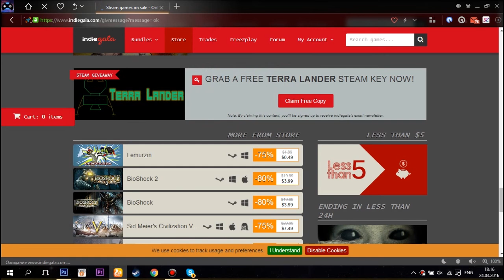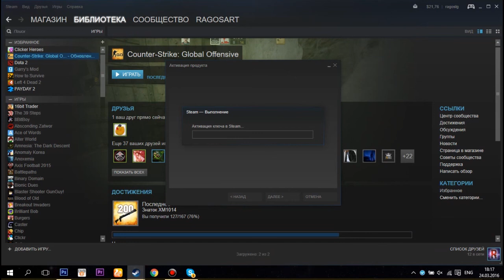Terra Lander Бесплатные игры для Steam #25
Бесплатные игры для Steam, Origin и др. Конкурсы, раздачи, подарки! На моем канале вы узнаете как бесплатно получить платные игры!